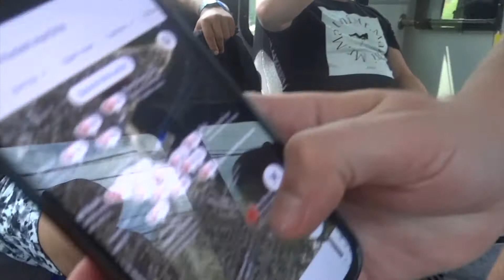MR MARTINIS VLOG #1 NANTUCKET TRIP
MR.MARTINIS AND THE GANG IS BACK AT IT AGAIN WITH THE FIRST EVER VLOG. THE REVIEWS ARE A HIT AND WE HAVE TO GIVE THE PEOPLE THE BEHIND THE SCENES ACTION OF WHAT GOES INTO THE REVIEWS...(VERY TOUGH LINE OF WORK). THE GANG GOES OUT TO NANTUCKET FOR THE FIRST TIME AND GETS SOME GREAT CONTENT AND REVIEWS. ONE SIP, LETS SEE IF ITS HITS !! WAKE UP PEOPLE !!